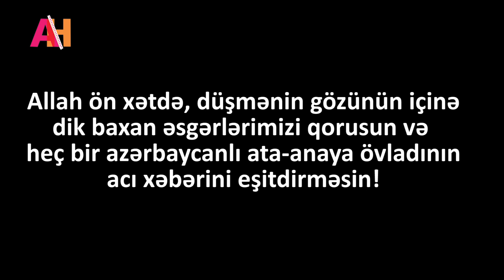Ataya oğlunun şəhid xəbərini vermək / Sosial çarx.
İnsanların şəhid atasına oğlunun ölüm xəbərini çatdırması.

Bu cür sosial expermentlərin davamının gəlməsini istəyirsinizsə, kanala abunə olub videoları bəyənməyi unutmayın.
Sizlərin sayəsində ən böyük qeyri-adi xəbər kanalı olaq.
Sizləri sevirəm!

Sosial mediya hesablarım